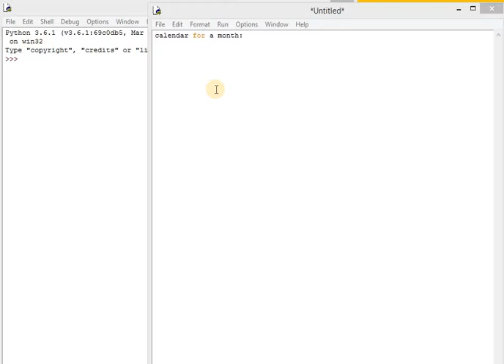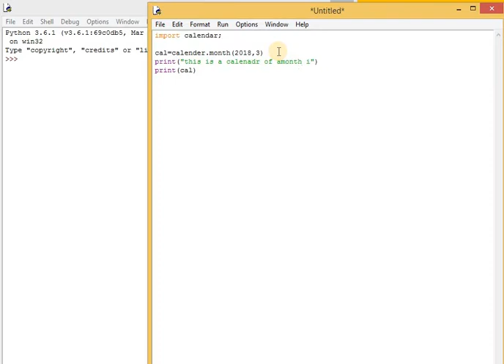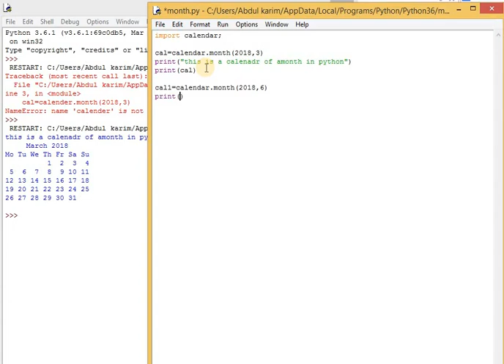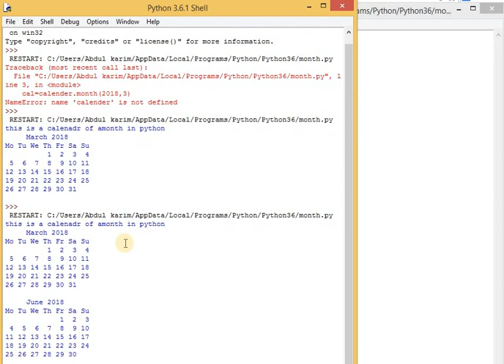How to make a Calendar in Python Hindi Urdu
How to make a Calendar in Python
Calendar of any month in Python